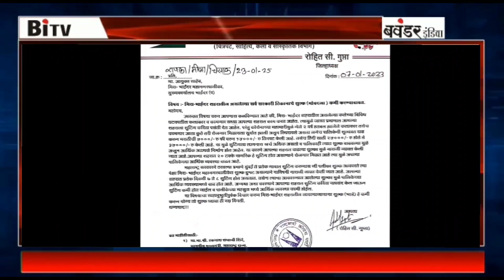मीरा भाईंदर मे रोड शुटिंग हो जाएगा बंद अगर आयुक्त अपना हिटलर शाही बंद नहीं किए तो - रोहित गुप्ता